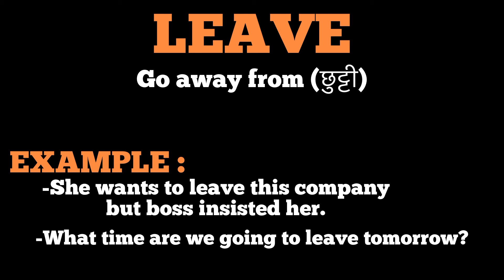What is the meaning of leave in hindi |daily word meaning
explanation of leave
description of leave
daily word meaning
vocabulary